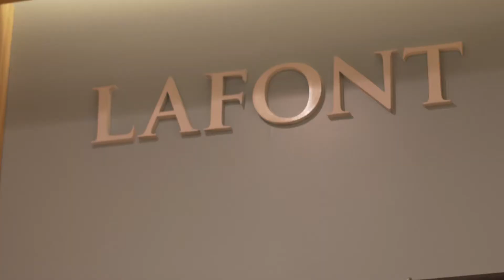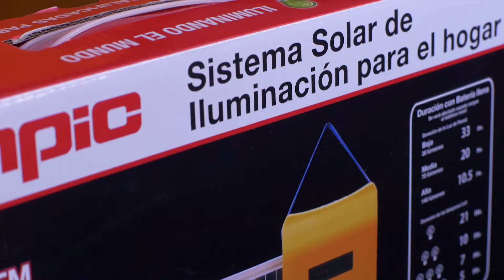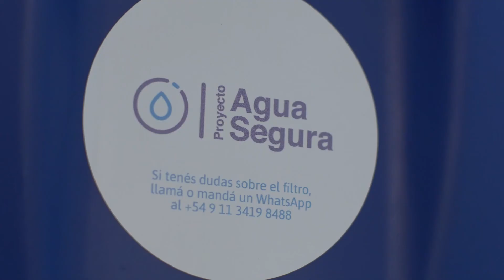Premio HSBC - LA NACION a la pequeña y mediana empresa - Terna Sustentabilidad